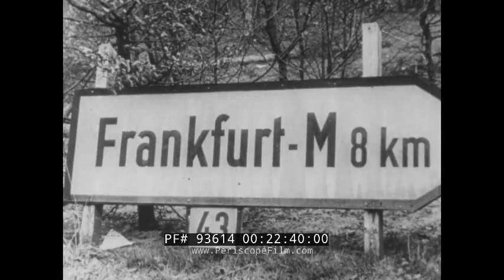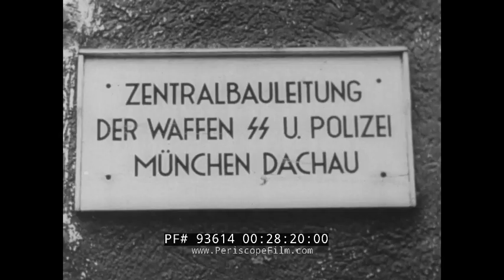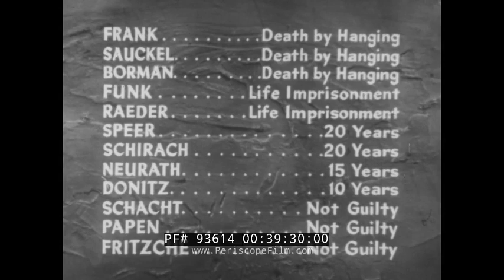" THE EXECUTIONERS " NUREMBERG TRIALS OF WWII GERMAN WAR CRIMINALS (PART 2) 93614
"The Executioners", aka "Hitler's Executioners", dates to 1961 and was based on articles by Joseph J. Heydecker and Johannes Leeb in "Münchener Illustrierte". The narration was also written by Heydecker and John Leeb; the film was directed by Felix Von Podmanitzky and produced by Joseph Harris. The movie tells the story of the Nuremberg trials, contrasted with events that took place before and during WWII, as the Germans took over much of continental Europe and began a reign of terror. Chilling testimonies by the defendants (who do not show any signs of remorse) are shown, including that of Herrmann Göring, Alfred Seyss-Inquart, Rudolf Hess, Konstantin von Neurath, Joachim von Ribbentrop, and Alfred Rosenberg. Part 2 looks at the defeat of Nazi Germany with footage from Stalingrad and the Eastern Front, and from D-Day, through the arrival of American troops in Germany. The film chronicles the horrific crimes of Joseph Goebbels and other German leaders. Footage from the Bergen-Belsen, Dachau, and Auschwitz extermination camps is shown, contrasted against the criminal proceedings against Göring, Kaltenbrunner, Sauckel, von Neurath, and Fritzsche testifying and making their final pleas. At the end of the film, Karl Herrmann Franz is led to the gallows and executed.  The Nuremberg trials were held between 1945-46 by the Allies against representatives of the defeated Nazi Germany, for plotting and carrying out invasions of other countries, and crimes against humanity. The trial served as the foundation for international criminal law.

0:08 Street fight scenes from the battle of Stalingrad, 1:38 German prisoners being led down the Red Square in Moscow, 3:00 Field Marshal Friedrich von Paulus on the witness stand, 4:12 pictures of mass graves at Katyn, 4:38 Hitler playing with his German shepherd, 4:46 Heydrich Himmler, 4:56 Joseph Goebbels arriving in a car, 5:35 Eva Braun doing gymnastics and swimming, 6:34 children at kindergarten and in the Hitler Youth, 7:12 POWs dig trenches, 7:40 Goebbels giving his “Total War” speech, 8:20 different shots of Goebbels, 8:51 Goebbels at a mass rally for Otto Skorzeny (Also shown), 9:34 Hitler meeting Walter Funk, Heinrich Lammers, Göring, and Goebbels, 10:22 Admiral Karl Dönitz on the witness stand, 11:22 D-Day landing armada and hundreds jumping out of planes, 12:57 German troops firing at landing paratroopers, 13:43 gliders taking off, 14:05 liberation of Paris, 14:26 French resistance and American troops arresting German soldiers, 15:17 victory parade on the Champs Elysees with Charles de Gaulle walking at the front, 15:43 flooded cities in the Netherlands after the flood gates were opened, 16:10 fighting in rural France, 16:25 overview of the ruins of Oradour sur Glane, 17:07 SS officer being executed, 17:15 German planes being shot down in dogfights, 17:56 a V-1 buzz bomb midair, 18:16 V-2 rocket taking off followed by two exploding on site, 18:54 Mussolini and Hitler meeting at the Brenner Pass, 19:26 Mussolini being hung upside down in Milan, 19:40 Churchill signing an artillery shell, 20:25 aerial bombardment of Germany, 20:45 street fighting in Cologne including a shot of the Cologne Cathedral, 21:50 Americans crossing a bridge on the Rhine river, 22:36 American troops in Frankfurt am Main, 23:50 captured German soldiers, 24:07 American troops reaching Baden-Baden, 24:24 White flags hanging outside of windows, 24:35 Soviet troops fighting in Berlin, 25:22 refugees leaving the occupied areas 26:24 Göring on the witness bench, 26:46 General Eisenhower being shown torture methods at a concentration camp, 27:00 thousands of corpses at Bergen Belsen along with starving survivors, 28:22 Dachau concentration camp, 29:05 corpses at Auschwitz, 29:19 lampshades and other objects made from the skin of dead prisoners, 29:41 Ernst Kaltenbrunner on the witness stand, 30:00 burned and rotting corpses, 30:30 Concentration camp staff shown including female guards, 31:13 Heinrich Himmler inspecting SS troops, 31:43 Kaltenbrunner on the witness stand, 32:10 conclusion of the tribunal 32:44 Wilhelm Keitel, Fritz Sauckel, von Papen, Albert Speer, Konstantin von Neurath, Hans Fritzsche enter final pleas, 37:44 all rise as trial has ended, 37:53 Karl Herrmann Franz on way to the gallows, 38:13 execution of Franz, 38:42 corpses of von Ribbentrop, Keitel, and Goering, 39:08 list of the verdicts